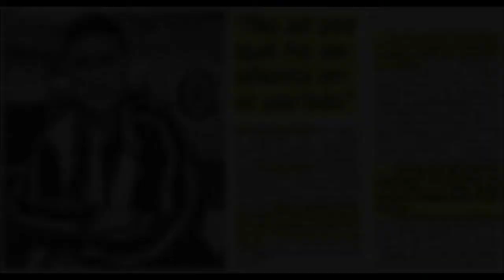Lo dijo Bauza: sos sin aliento.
"Simplemente le pedí a la hinchada que aliente".
"No se por qué no se alienta en el partido, es para que lo estudie un sociólogo".
Verdades contundentes que nadie puede ocultar...